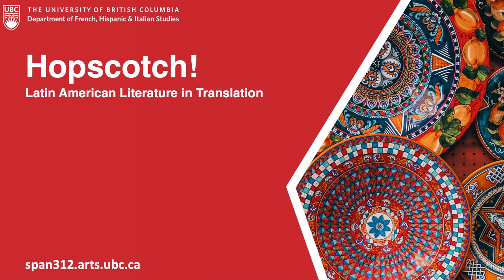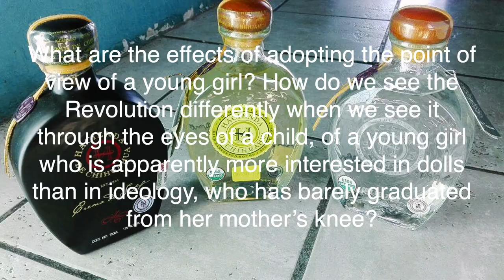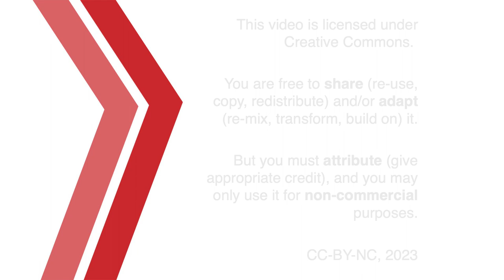Cartucho: Nellie Campobello on History through the Eyes of a Child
Campobello restores the idea that something was truly at stake in a conflict that can otherwise appear so chaotic and disorderly: at its best, it was fought for the right to play, to laugh, to feel, to be free from constraint.

00:00 Introduction
03:10 Fragmentation and the End of History
13:05 Questions
15:50 Play and the Revolution as Game
26:24 Credits